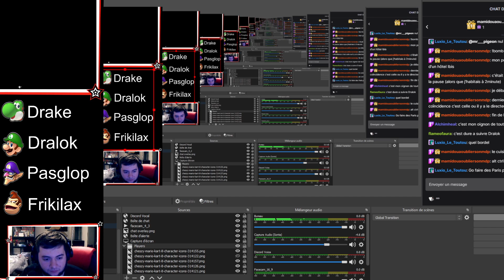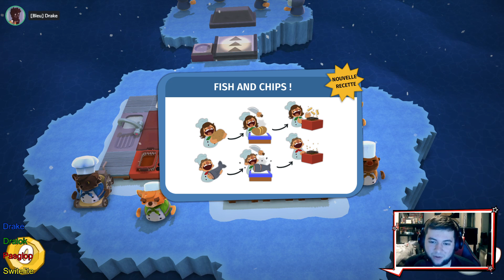[Let's Play] Overcooked - La fin du monde #01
Redifusion du live réalisé avec Switelite, Pasglop et Dralok !